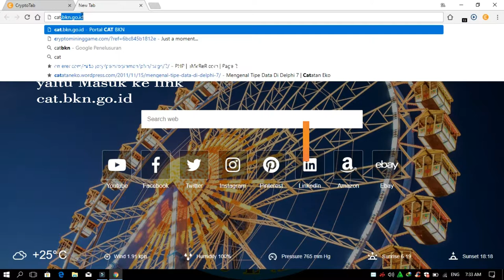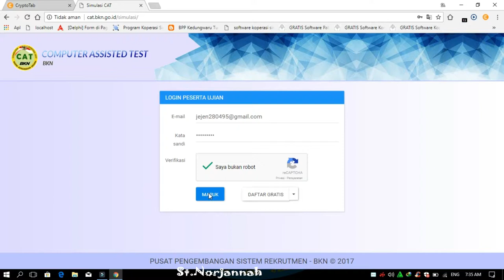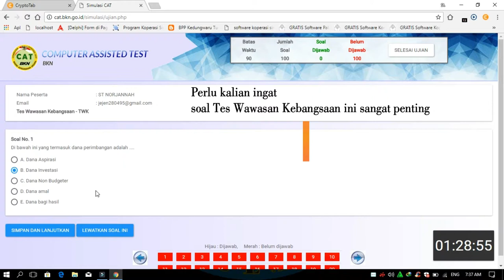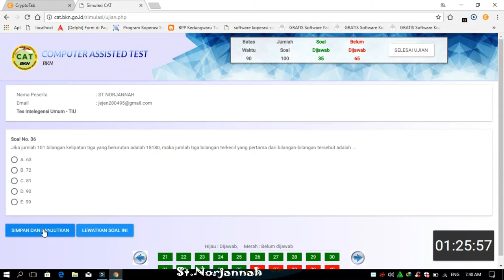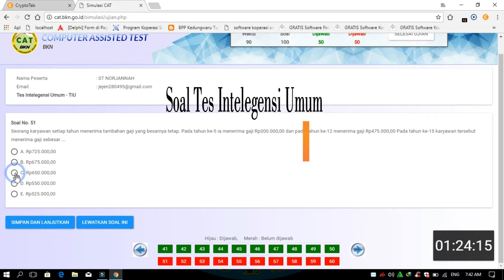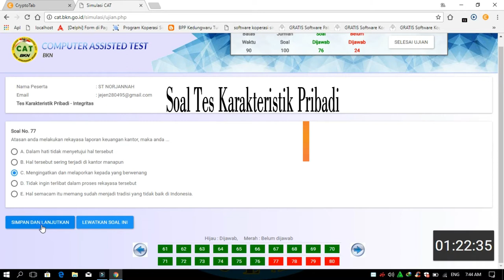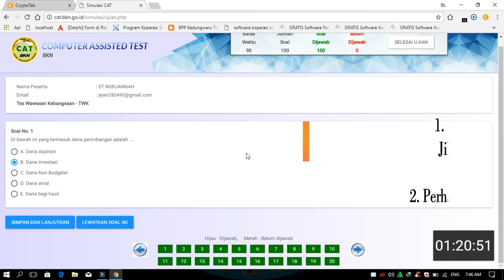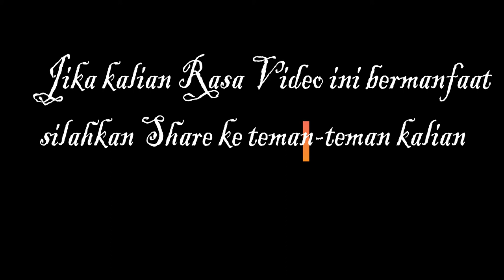Wawww Bocoran soal ujian CPNS 1-100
simulasi ujian cpns meggunakan sistem cat
di video ini perlu saya ingatkan lagi jawaban yang saya pilih di vedeo ini belum tentu jawabnnya benar karena ini cuma untuk mencontohkan simulasi nya saja . Persiapkan diri kalian untuk ujian dan lolos di CPNS tahun ini